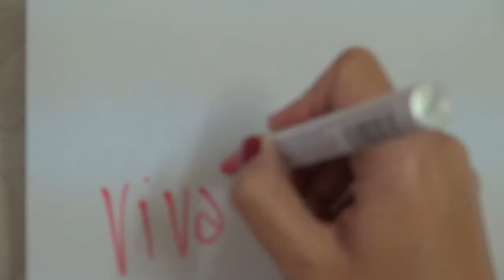Viva la Vegan! Q&A series: What is Animal Welfare & Animal Rights?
Leigh-Chantelle from Viva la Vegan! explains about Animal Welfare & Animal Rights.